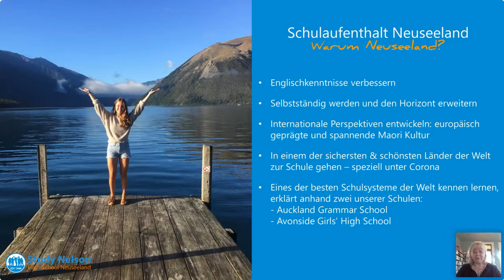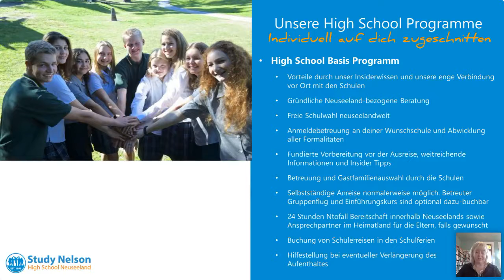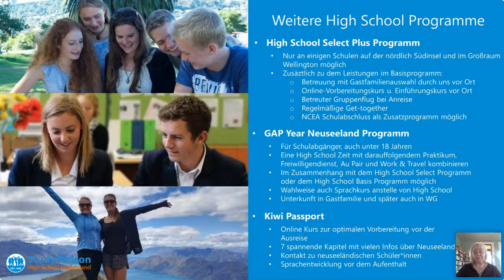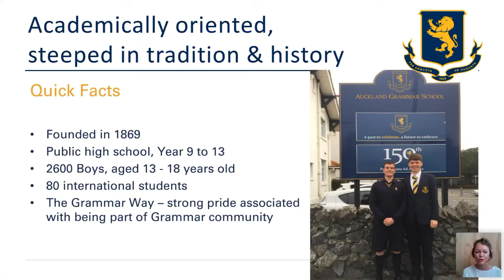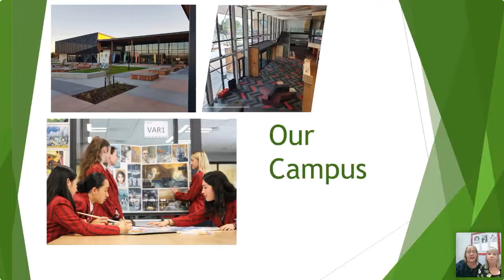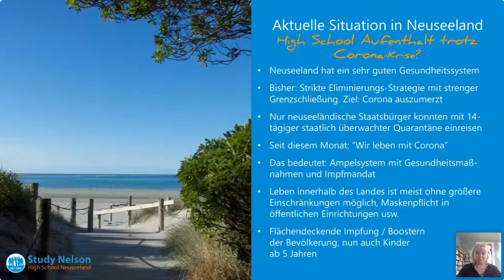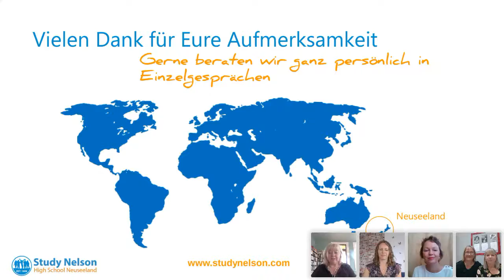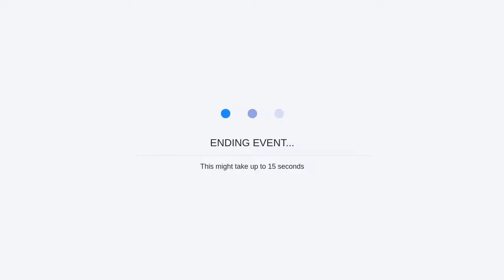Meet our Schools Webinar - Auckland Grammar School & Avonside Girls' High School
Mit unserer Programmdirektorin Birgit Neumann, Rachel Fenton (Auckland Grammar School) sowie Louise Silvester und Lisa Garrett (Avonside Girls' High School)